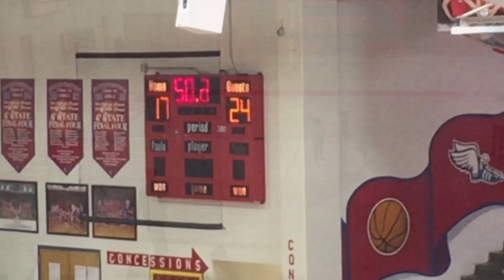7th Grade Lady Tiger's vs Southwestern (School Volleyball)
7th Grade Lady Tiger's vs Southwestern (School Volleyball)